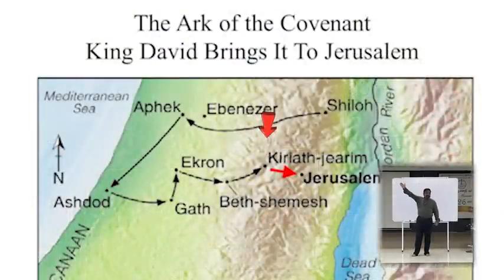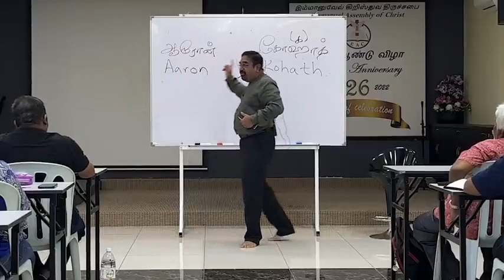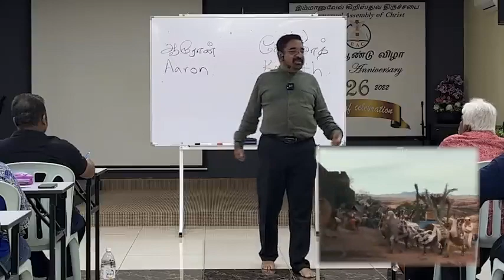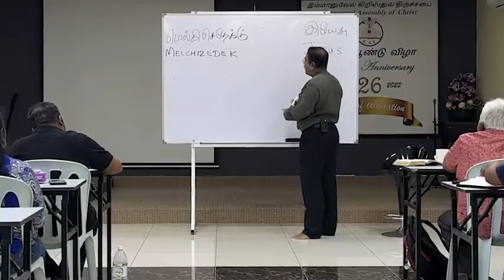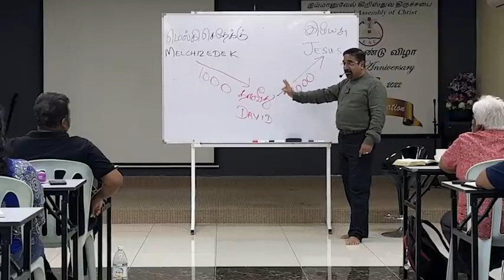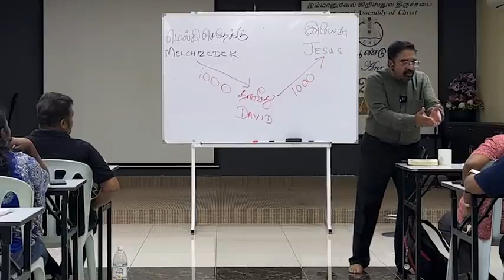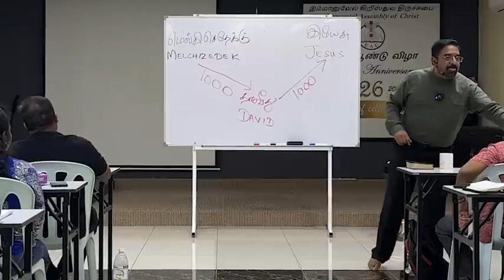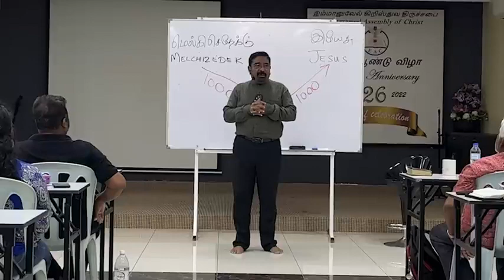பாகம் 3/5 Pastor Suresh Ramachandran|மோசேயின் கூடாரமும் தாவீதின் கூடாரமும் Tabernacle of Moses&David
By
Missions Coordinator
Saying Yes Jesus:
1. Acknowledge that you (along with all people) have sinned and fallen short of God’s standards.
2. Personally believe that Jesus Christ, who was God in human flesh, died for your sins on the cross and rose again. 1 Corinthians 15: 3 – 4